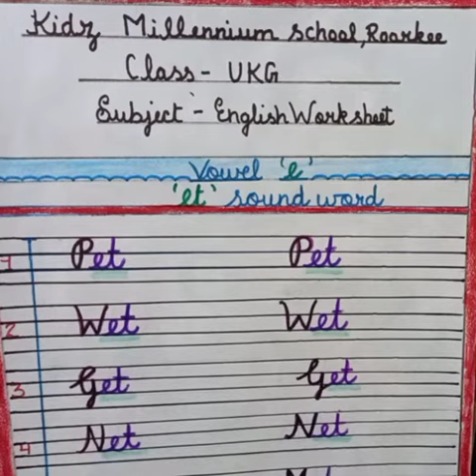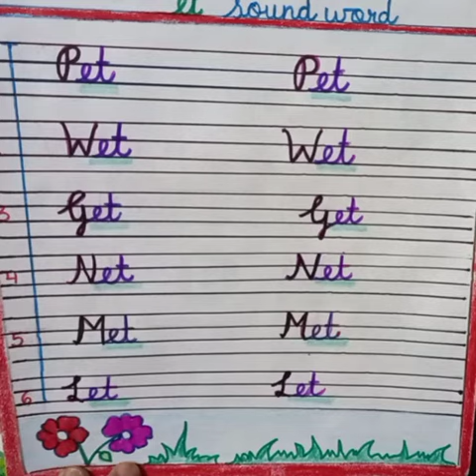Vowel 'e' - 'et' sound words (UKG, English) | KIDZ MILLENNIUM SCHOOL, ROORKEE